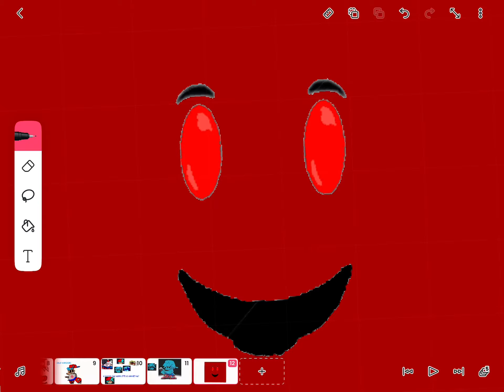Pls Add This Roblox